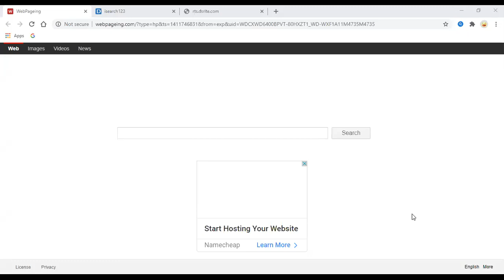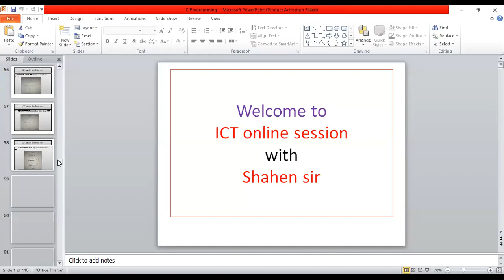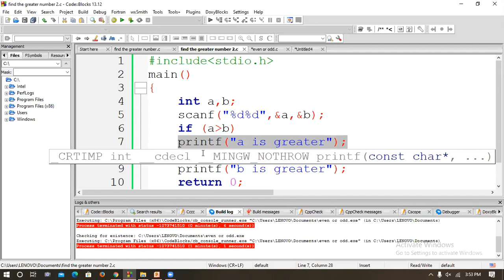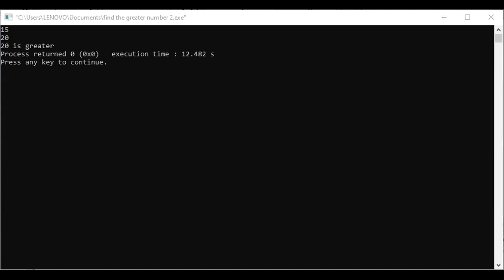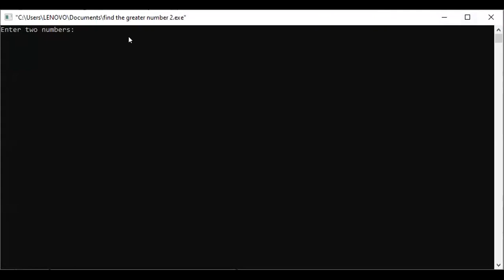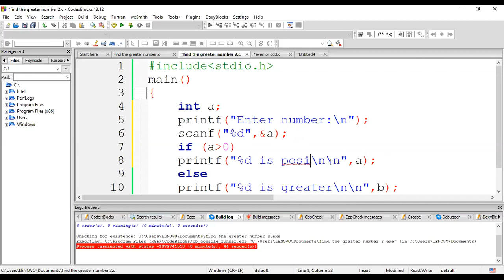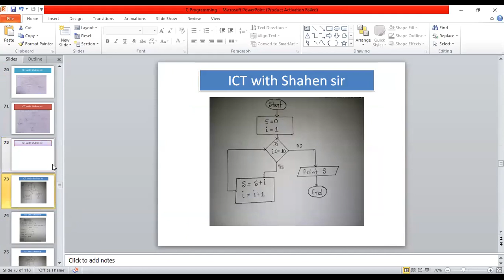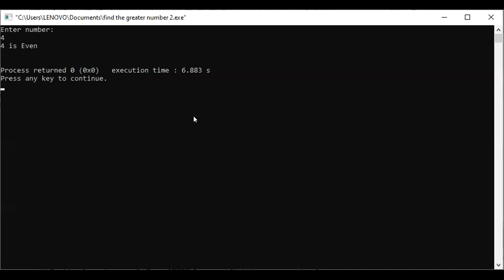C programming || part -06